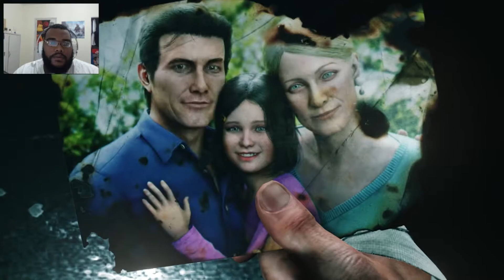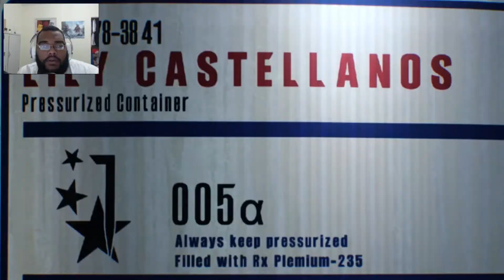Y COMO SIEMPRE TIENEN QUE HABER SIERRAS-THE EVIL WITHIN 2-#1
se suponia que este cap debio subir ayer pero youtube siempre me daba un error, disfruten

STEAM: zombieyisus
LOL: Blazius-server lan
BLIZZARD ACC (DIABLO 3 / WOW): blazius#1652